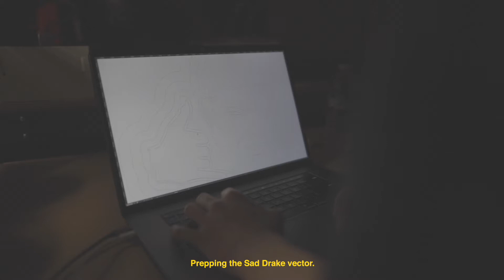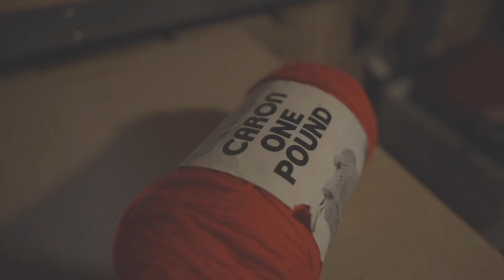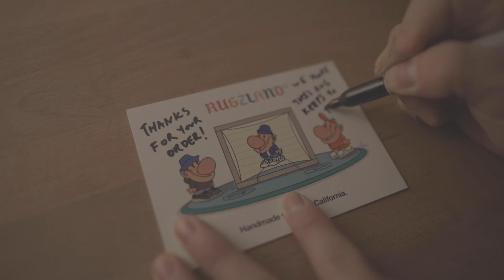😢 Sad Drake Rug Tufting | Making A Drizzy CLB Rug 💿 ASMR 😴 | Relax Work With Me | RUGZLAND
What's good peeps ✨,  thank you for coming to relax and make some rad rugs with me. Today we're going to be tufting a sad Drake rug in ode to his new album Certified Lover Boy (CLB). Sit back, chill out and lets get to making!

💫 0:00 - Intro
🖼 0:35 - Setting up the frame
✏️ 1:21 - Tracing
🖤 2:56 - Black yarn
🧡 7:42 - Tan yarn
💗 10:34 - Pink yarn
💜 13:21 - Purple yarn
❤️ 19:10 - Red yarn
💧 27:13 - Carpet glue
🕥 30:06 - Let's wait overnight
✂️ 30:42 - Cut excess backing
🔫 32:28 - Hot Glue
👌 33:11 - Finishing touches
 36:52 - Packaging
🖊 37:32 - Thank you note
❤️ 38:35 - Hope you enjoyed, thanks for watching!

MY GEAR↓↓↓
TUFTING CLOTH
RUG GLUE
FILM LENS